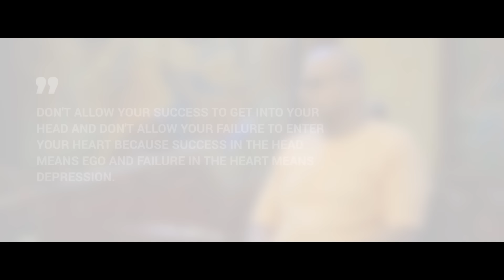Keep These 2 Things Far Away To Live Well | Gaur Gopal Das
Our success is not entirely our own. We’ve surely had a very important role to play in what we may have achieved and who we may be today. At the same time, let’s not forget that there are many other people and factors responsible for our growth. Let’s be humble and not allow success to get into our heads and make us arrogant. Let’s be grateful to all those who have made us who we are.

Also, our failures are not entirely our own. If our failures are because of our mistakes, we should honestly accept them and correct our course. At the same time, there are factors beyond our control that sometimes foil our plan despite doing things right. Let’s not let failure enter our hearts and dampen our spirits to keep going in our sincere endeavours.

About Monkify
Monkify’s offerings will help one stabilise their mental and emotional well- being.